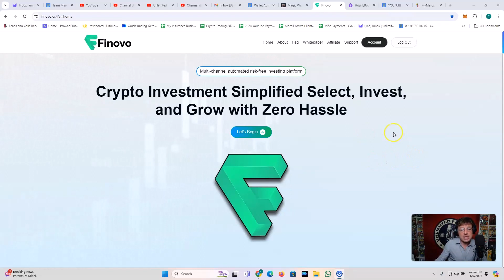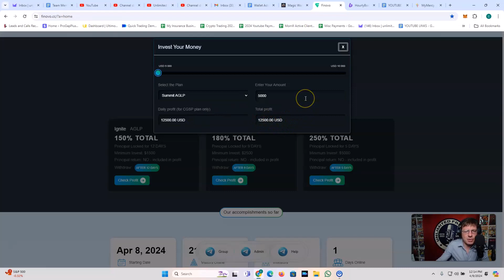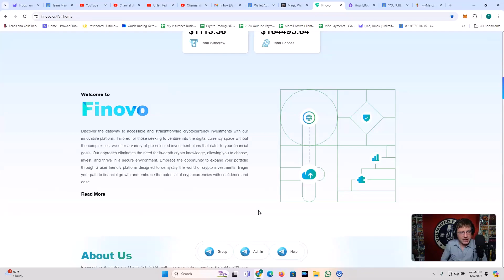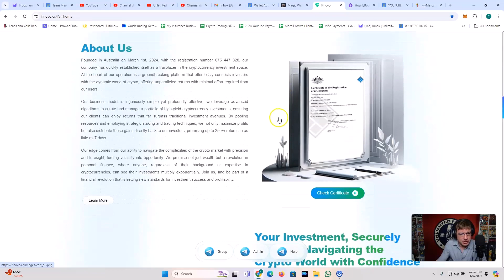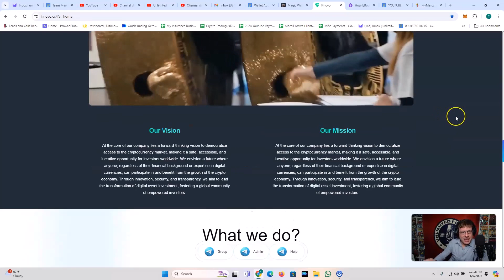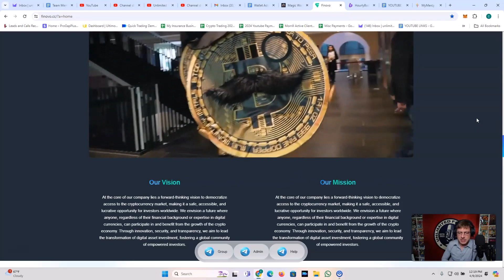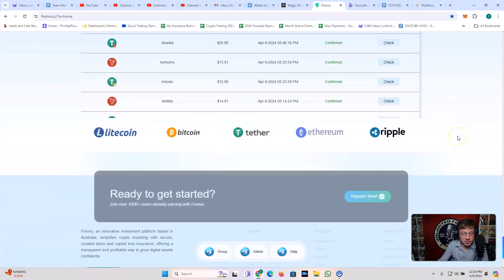NEW PLATFORM ANNOUNCEMENT! FINOVO! BIG platform! BIG returns! What do YOU think???